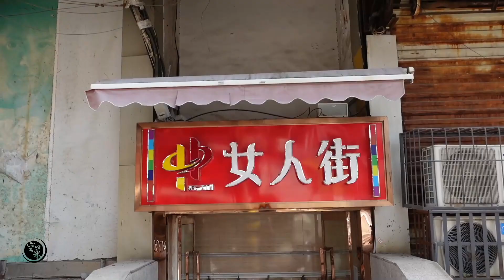徐州特色街头小吃“卷饼夹一切”，10元一套，第一口就有点蒙圈了【我是空菜】